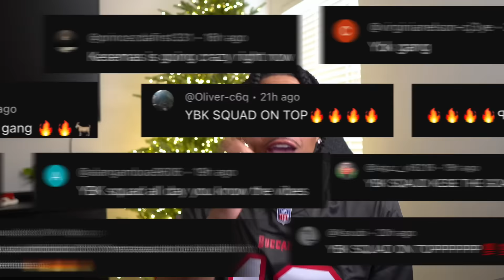Kam Sosa Is The MOST DANGEROUS RB In College Football 25 Road To Glory Ep.12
In this video 5 star RB Kam Sosa shows the world how talented he truly is. Kam Sosa's game is beginning to polish up as he's getting closer to the NFL. Starting off his Senior Season strong has Kam as a heavy favorite to win heisman for the 4th season in a row. Does Sosa have what it takes to make history..?